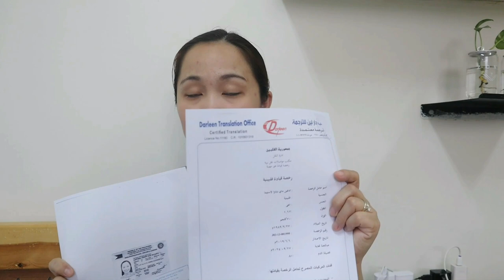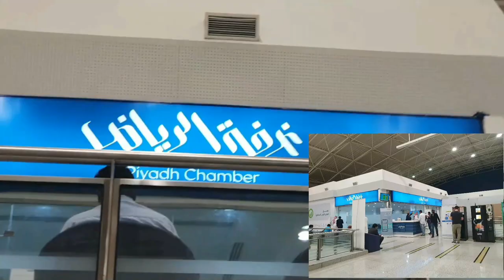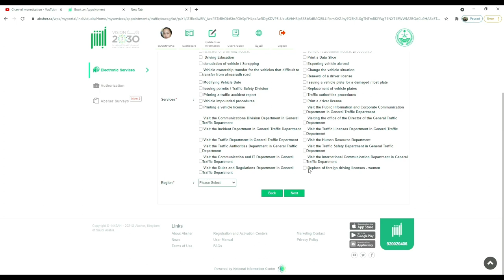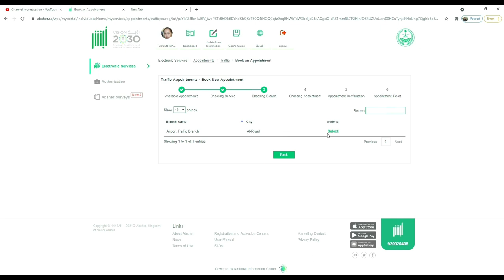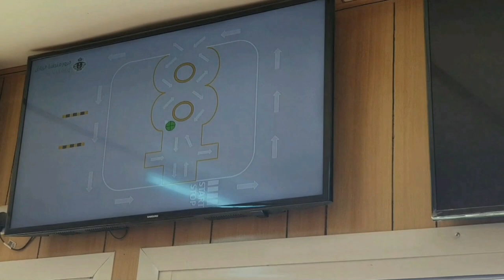HOW TO GET SAUDI DRIVING LICENSE | EXPAT WOMEN | FILIPINA OFW | RobeGen❤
On the day of my appointment I brought all the requirements including my passport but they just asked my Iqama,Driver's License and the Arabic Translation.

1. Driver's License (Philippines)

2.Arabic Translation of Driver's License(25-30 sar)

📍Darleen Certified Translation Office in Riyadh مكتب دار لين للترجمة المعتمدة
Prince Abdulaziz bin Musaed bin Jalawi، As Sulimaniyah, Riyadh 12231

4.Sticker from Riyadh Chamber (25 sar)
No appointment needed

📍Riyadh Chamber of Commerce
King Abdullah Dt., Riyadh 12451

5.Medical Exam from accredited hospitals/clinics
It should be forwarded to the traffic and you will receive a message from Efada
✅You can check it here the accredited hospitals/clinics:

a. Go to Appointments
b. Choose Traffic
c. Proceed to Service
d. Book new appointment
e. Click Replacement of foreign driving licenses-women
f. Select what Region (Riyadh)
g. Click Airport Traffic Division
h. Fill out all required fields
(Download drivers license front and back , arabic translation)
i. Choose date and time

7.Pay your driver's license in your bank online:
2 years- 80 sar
5 years- 200 sar
10 years- 400 sar

8. Pass your actual driving exam

📍King Khalid airport traffic
Muhammed Ibn Al Farj Road, King Khalid International Airport الرياض

Thank you! See you on our next video!
RobeGen💑

LYKA: robegen